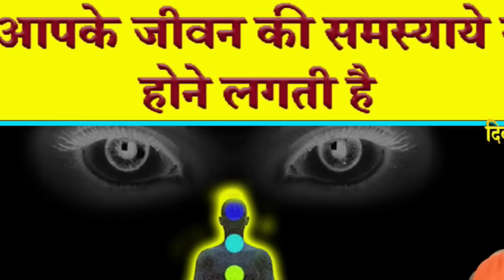इस गोपनीय विधि से चांदी के छल्ले पर प्रयोग करे तो तुरंत भाग्य चमकने लगता है. अचूक उपाय।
चांदी के छल्ले पर ये विधि आजमाये तो भाग्य तुरंत चैतन्य होकर कार्य मे सफलता मिलनी शुरु हो जाती है मंत्र- ॥ॐ ऐं श्रीं सों सोमाय नमः॥  ||OM AIM SHREEM SOMM SOMAAY NAMAHA||

UPI-            sdashram@icici
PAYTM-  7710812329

॓narsingh_sadhana_shivir_for_protection